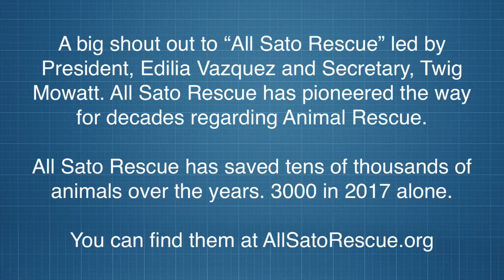Driving With Compassion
In 1980, Mothers came together and formed the group, “Mother Against Drunk Driving” - Also known as MADD. In 2018, we’ve created a movement for Stray Animals around the world, “Driving With Compassion.”